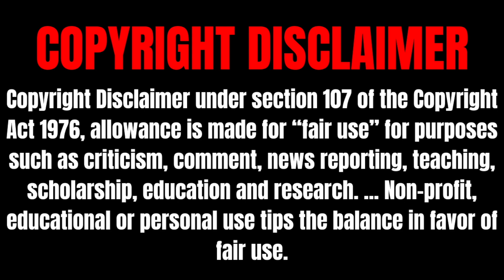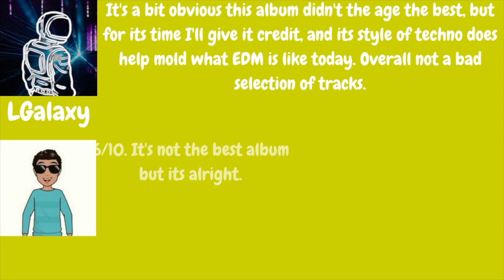RobGioMegacollabs (S2E1): Orbital - Green Album (SEASON 2 PREMIERE)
Hello YouTube!!! Welcome to the first episode of season two of RobGioMegacollabs, the season 2 premiere! For this episode, we are going to be ranking Orbital’s debut self-titled album, otherwise known as Orbital 1 or the Green Album, an album that a lot of Orbital fans seems to hold this one up as the best Orbital album, mainly due to the fact that this was the era of some of their most beloved earlier singles. However, compared to all their other albums, it feels kinda dated, which is why it really isn’t one of the best albums they’ve made. However, it won’t stop from saying that this is just a great techno album from front to back and you should definitely give it a listen if you want to find out how these guys got their start. Great album! Anyways, enjoy!!!

Form for Orbital’s second self-titled album and my fourth-favorite album of all time, otherwise known as Orbital 2 or the Brown Album